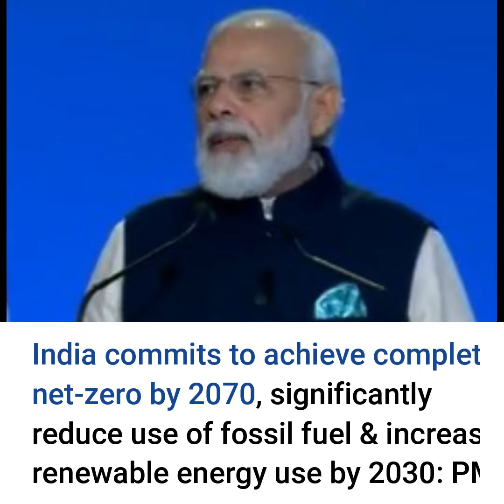Top News of the day 02 11 2021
TOP NEWS OF THE DAY| 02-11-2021 news @ 7 PM